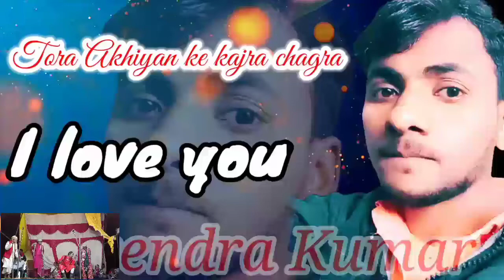सिंदूर का खेल, भाग = 3 ( new Sangam Sangeet party)